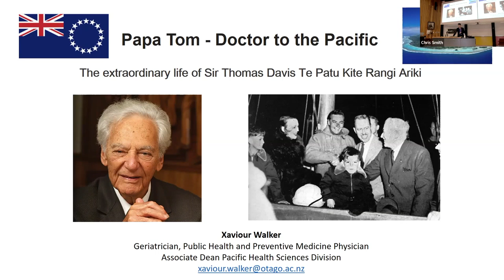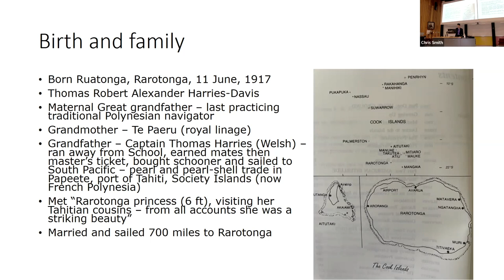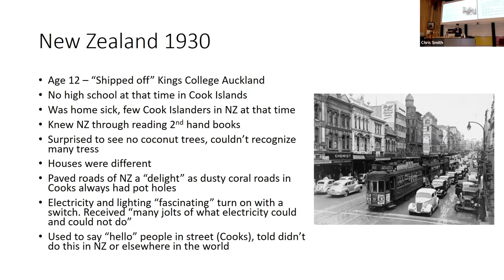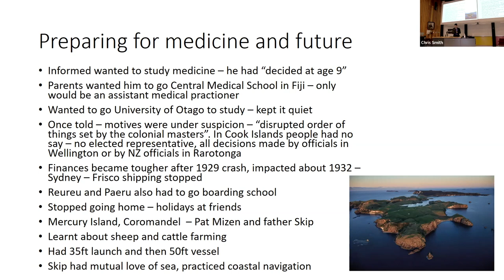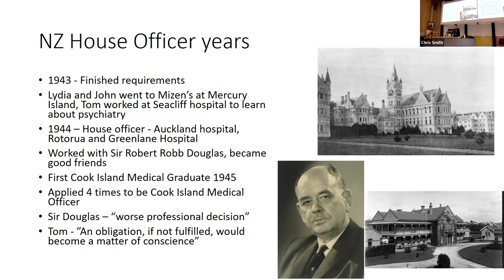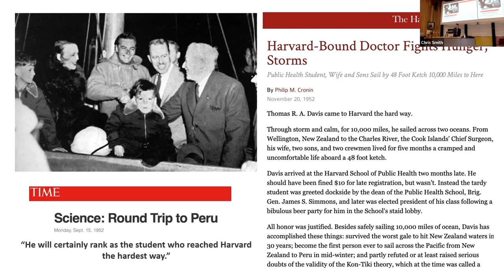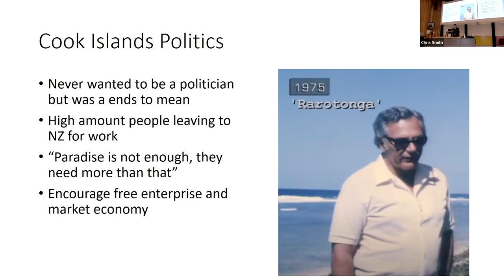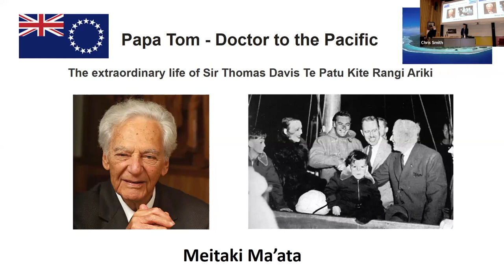Sept 2022-Xaviour Walker-Papa Tom Doctor to the Pacific - The extraordinary life of Sir Thomas Davis